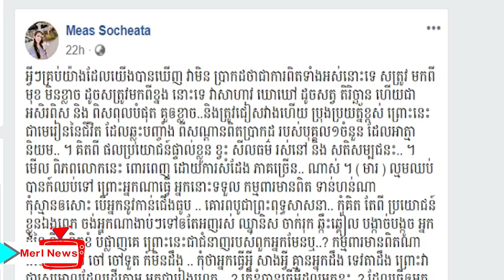រងសម្ពាធខ្លាំងពេកអ្នកនាង មាស សុជាតា ភរិយាលោកសុវណ្ណរិទ្ធី ដល់ថ្នាក់ចង់បញ្ចប់ជីវិតខ្លួនឯង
Merl News
សូមអរគុណ!